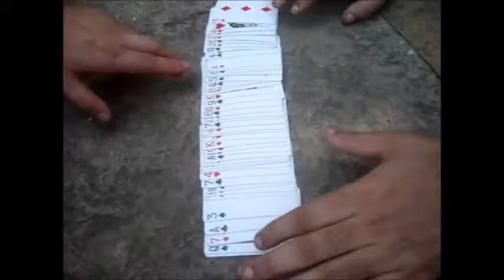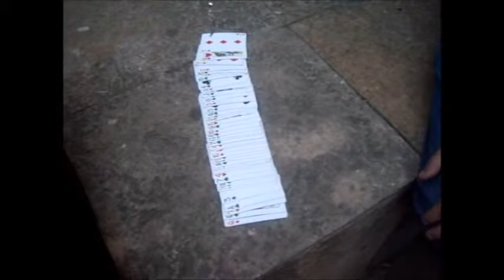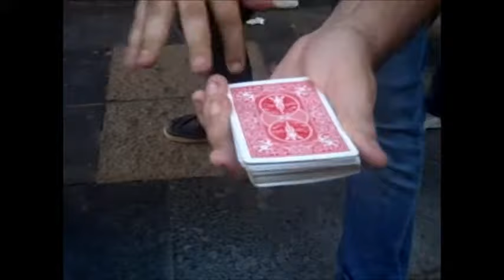Akihabara Deep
Aqui  os  traigo  un  video  de  un  evento  friki  que es del  año  pasado. Al  ir  este año  me he acordado  que  no  habia subido  este,  menuda cabeza  que  tengo  xd   . La  semana  que  viene  subo  el   de este  año   .